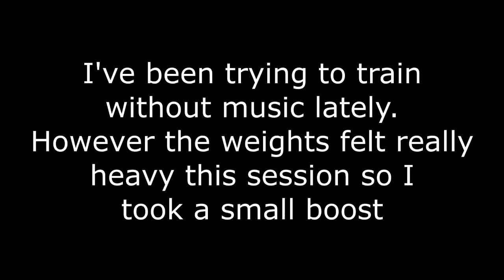Madcows 5x5: Week 2 - Extra squat day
Squat 130kg x 3
Bicep hammer curl - 2x10
Bicep curl - 2x8
Band face pulls - 2x12
Rear delt flies - 2x12